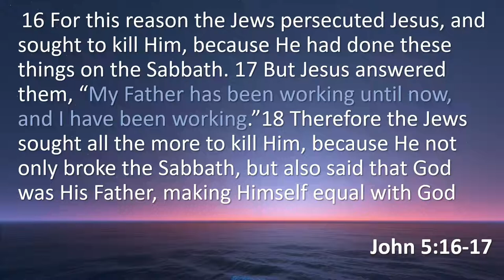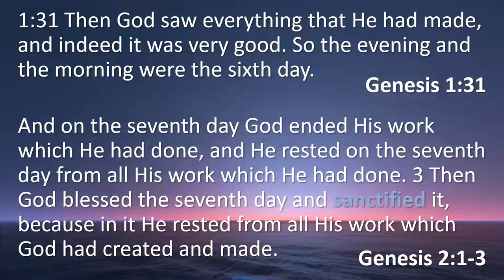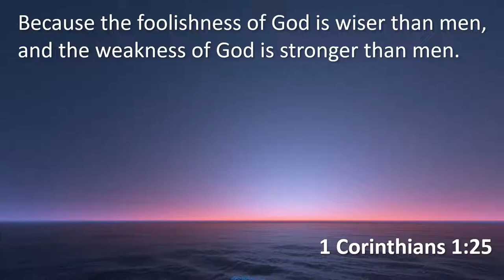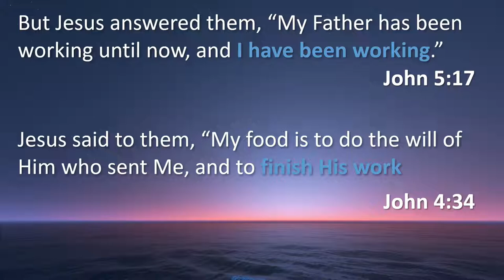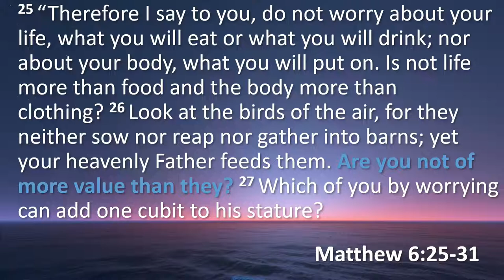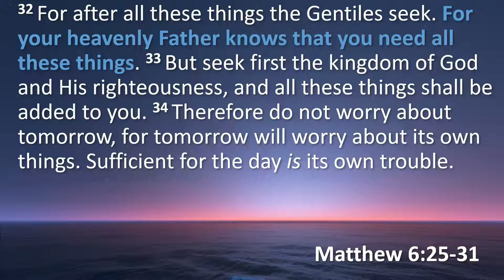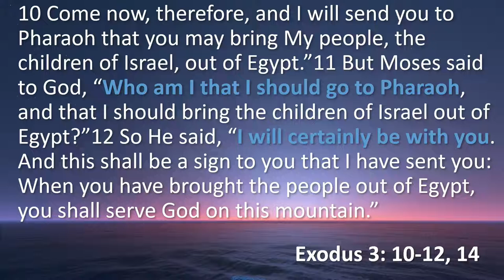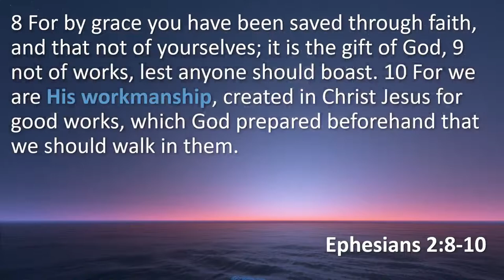22/09/25 - Up To Something Good. - Hendrik Bezuidenhout